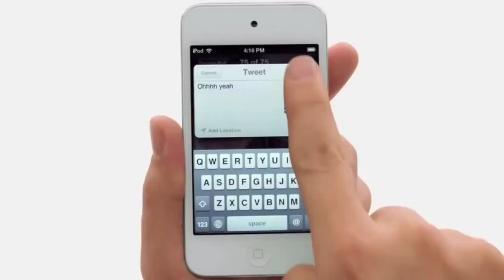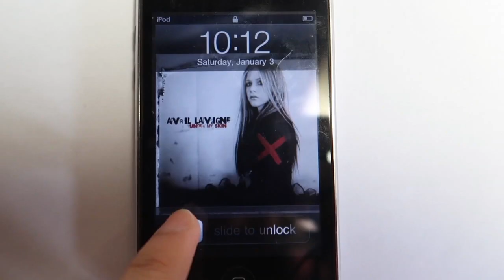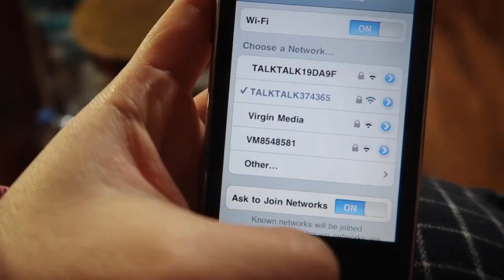Vlog: Phone Detox ft. iPod Touch 2nd Generation |YoutubeMedia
Have you ever felt overwhelmed by you phone?

Have you ever experienced using iPod touch 2nd generation?

By using iPod touch, you would feel free from the Internet world in a way